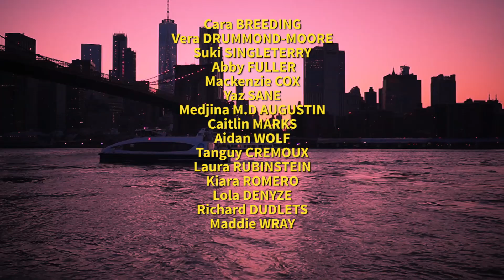FALCON - Jaden Smith & Raury | Dance Video | YAZOLA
*WATCH IN FULL HD (1080p) FOR A BETTER QUALITY*

DIRECTED and EDITED by YAZOLA

MUSICS :

Jaden Smith - HOPE
Jaden Smith & Raury - FALCON
Jaden Smith - NINETY

Dancers + IG:

Yazola - @yazola @yazsane @loladenyze
Cara - @carabreeding
Vera - @verajdm
Suki - @sukerstar
Abby - @abbyfullerrr
Mackenzie - @mackcoxx
Medjina - @nina_aug00
Caitlin - @caitlinmarks
Aidan - @dancer4life.aw
Laura - @lau_rubinstein
Tanguy - @tanguycremoux
Kiara - @_kiararomero
Richard - @richard_cyclone
Maddie Wray